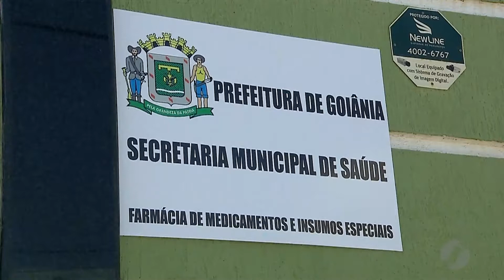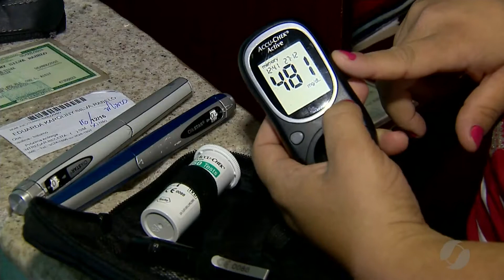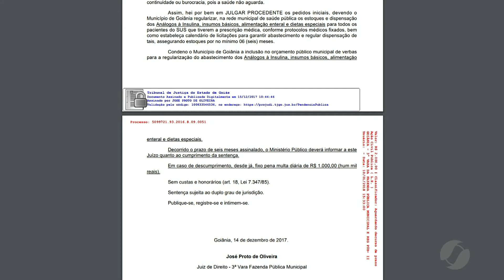JSD (11/01/18) - Justiça manda secretaria de saúde fornecer insulinas